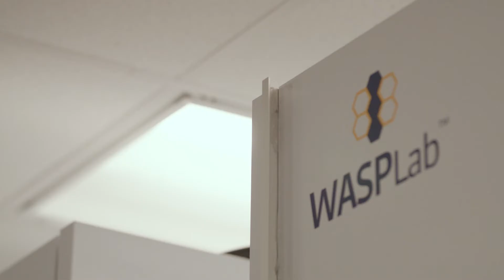Preferred Lab Partners | Right Career. Right Here.